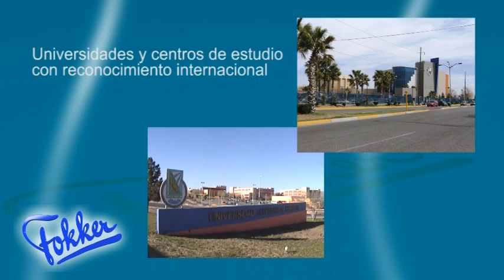Fokker Mexico production facility (ESP)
Impresión de la nueva planta de producción de Fokker Aerostructures en Chihuahua Mexico